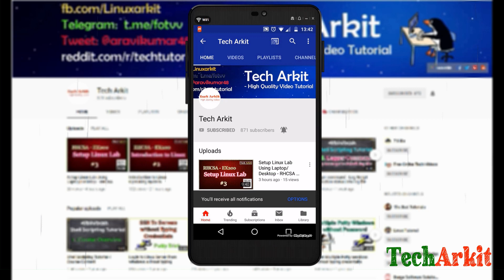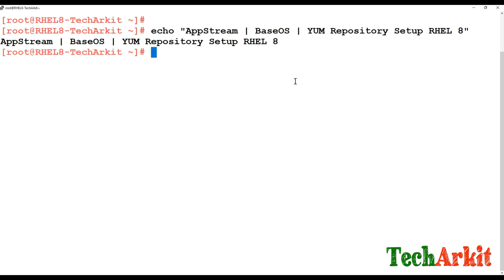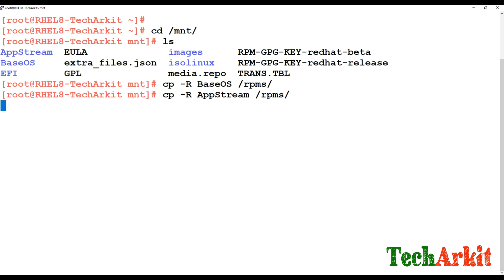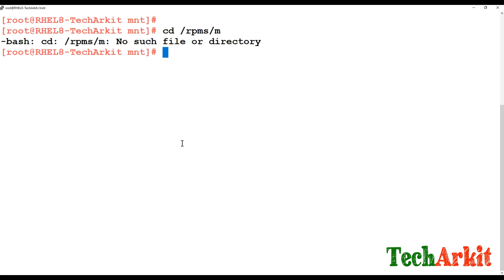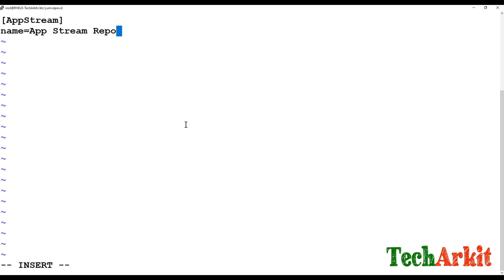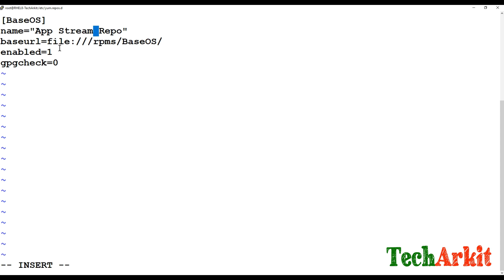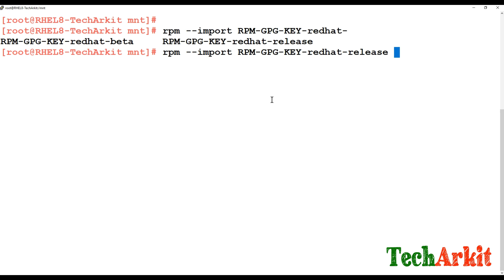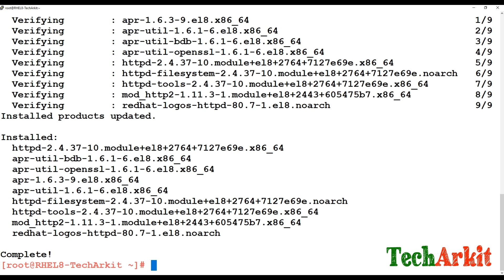YUM Repo Setup | RHEL 8 | AppStream & BaseOS YUM Repository | Tech Arkit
Yum is the Red Hat package manager that is able to query information about available packages, fetch packages from configured repositories, install and uninstall them, and update an entire system to the latest available version. Yum performs automatic dependency resolution on packages you are updating, installing, or removing, and thus is able to automatically determine, fetch, and install all available dependent packages. In this article YUM ( YellowDog Updater Module ) Local installation and configuration step by step guide.